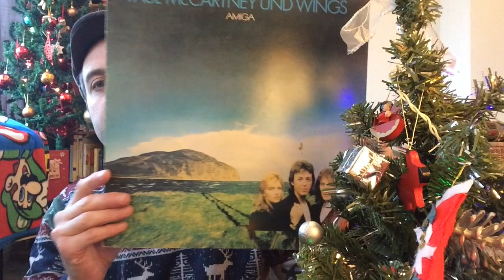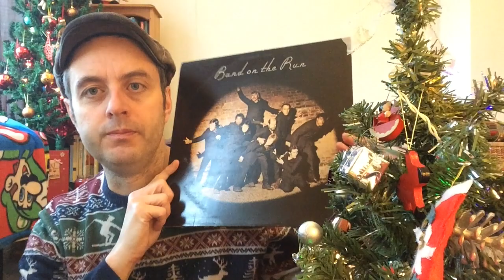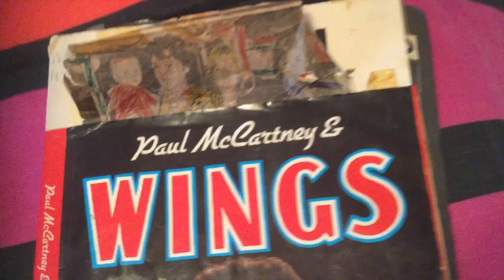How I Discovered Paul McCartney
In the autumn of 1977 a chance televisual encounter with a bloke in his wellies on a five-bar gate in Scotland changed my life forever.  Here's the full story. Merry Christmas!